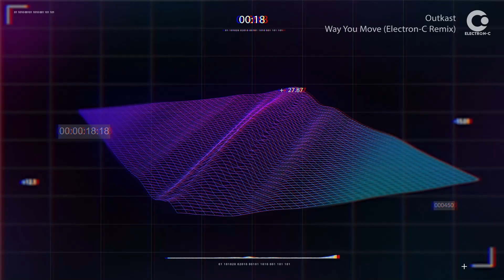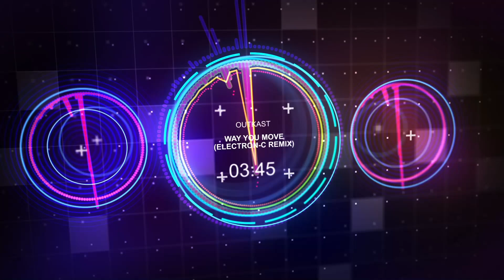Outkast - Way You Move (Electron-C Remix) [FREE DOWNLOAD]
EZ crew - A bootleg remix that I did for the ATL Andy C show.
Visualizer courtesy of Fresh3D design
FREE DOWNLOAD